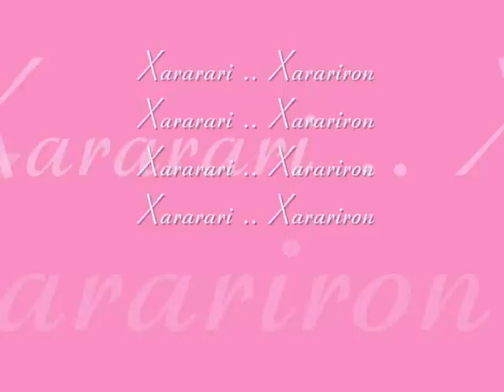Nayziinha ♪♪♪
Xararari .. Xarariron
Xararari .. Xarariron
Xararari .. Xarariron
Xararari .. Xarariron

Eu vou gastando o meu chiclete pra não perceber, que eu tô cansada desse papo chato tão deprê .
Eu ligo um dane-se na boca pra não em estressar ...
e vou zuando na balada tipo assim sei lá !

Trident, Boléete, Ping-Pong
te quero quando eu quero
fica aqui vê se não some !
Trident, Boléete, Ping-Pong
que eu uso e jogo fora
só pra tapear a fome !

Xararari .. xarariron
Xararari .. Xarariron
Xararari .. Xarariron
Xararari .. Xarariron

Se um carinha do teu tipo vem me azarar
Eu tô ligada que é mais um que vem me sufocar
To na parada,mas consigo ainda ser fiel
ao meu playboy,meu chicletinho,homem de papel.